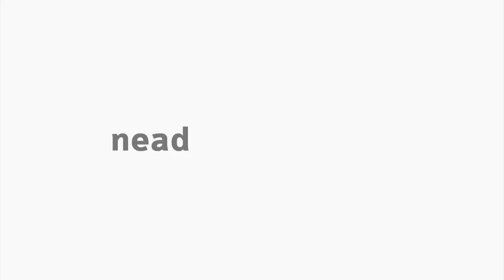[LIB] Libras III - Variação Linguística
Aula sobre Variação Linguística